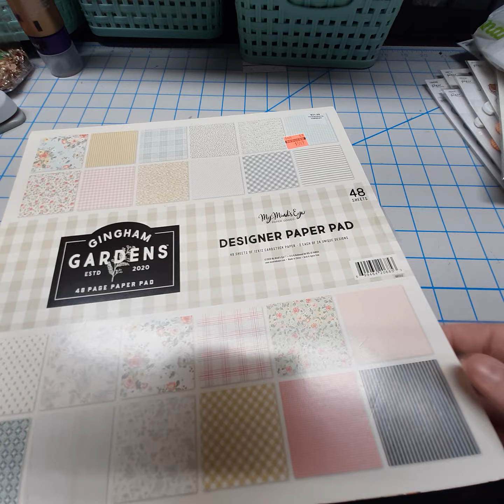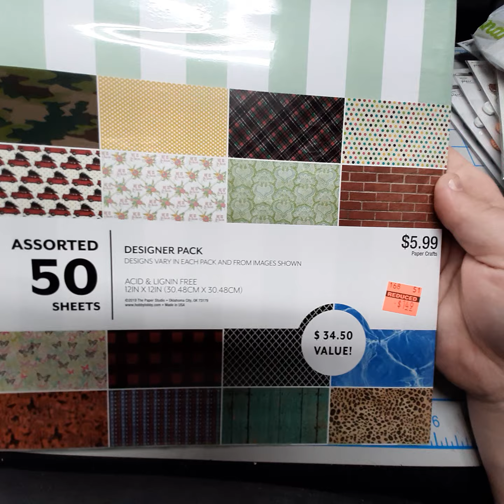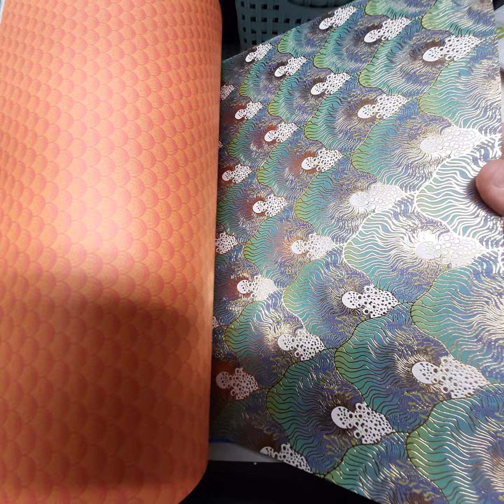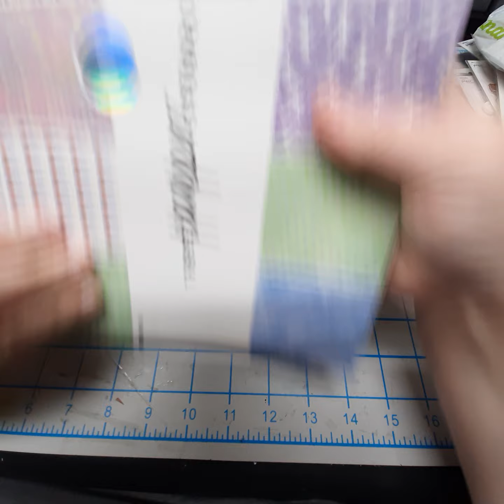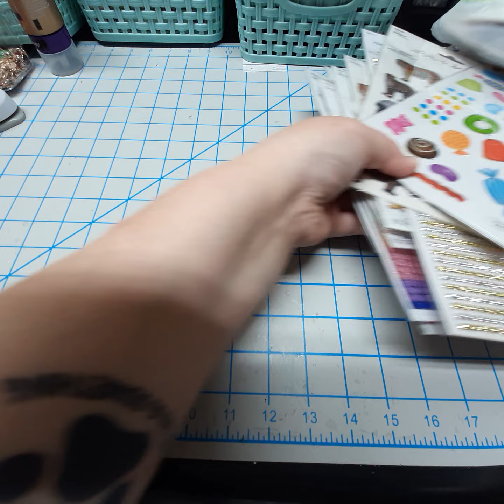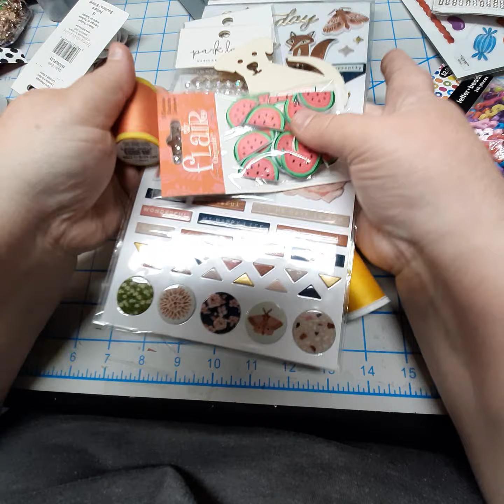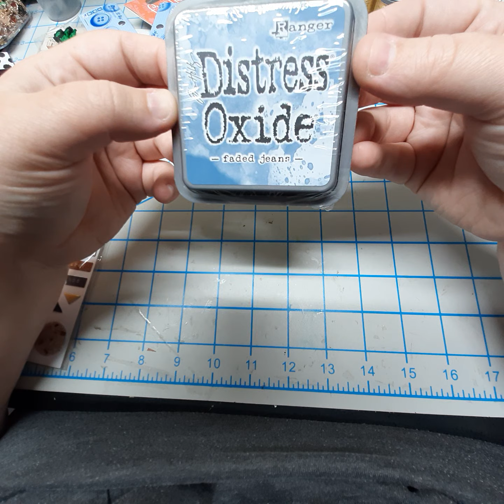HUGE hobbylobby paper pad haul| More clearance markdowns!